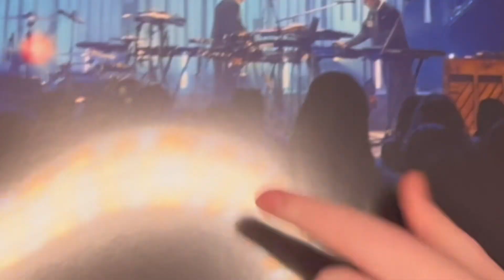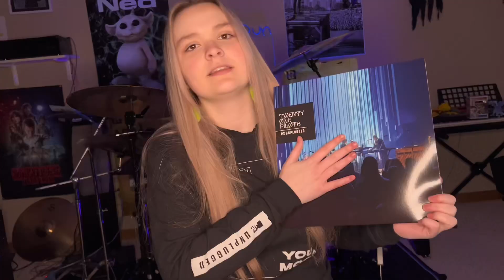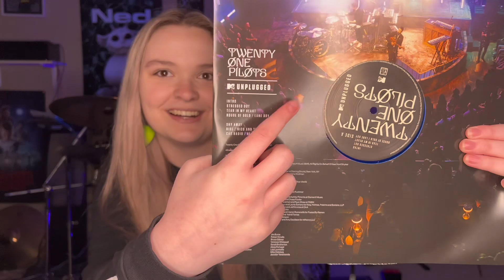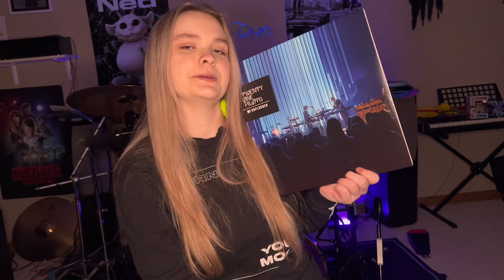I’m on a twenty one pilots album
yup. officially famous.